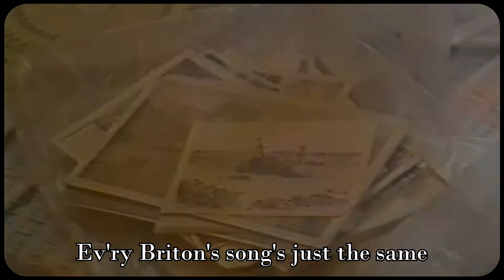Commonwealth of Australia | Soldiers of the Queen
Originally titled "Soldiers of the King", this song was written and composed by Leslie Stuart, and first featured publicly in 1895. This was an immensely patriotic and popular song sung by all people with gusto and written about 1896 by an Englishman, Leslie Stuart. He had been born Thomas Augustine Barrett and adopted a stage name.

The song served as the regimental (quick) march of the Queen's Regiment, 1966–1992. In 1992 the Queens Regiment and Royal Hampshires became the Princess of Wales's Royal Regiment who now use the song Soldiers of the Queen as their regimental song (at the end of the song the Regiment then sing "Farmer's boy" to show their links to R Hampshire) It is also the regimental march of the combined 2nd and 14th Light Horse Regiment, 2nd/14th Light Horse Regiment (Queensland Mounted Infantry)and the Women's Royal Australian Army Corps.

The song was sung by the public attending a farewell function in Brisbane, Australia, the day before the departure of the 1st contingent QMI, to the Boer War. It was again sung as the contingent left Brisbane on board S.S. Cornwall on 1 November 1899.

The Footage is from British Pathé and "Last Man Standing Australian Boer War Anzac Light Horse Veteran" from the ABC. The Lyrics have slightly changed based upon the singers interpretations of the song to avoid confusion.